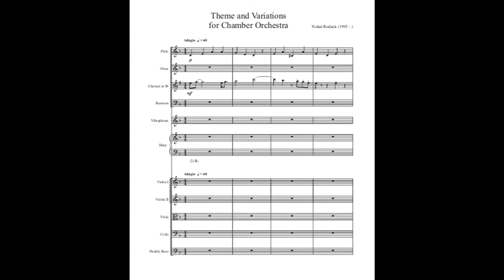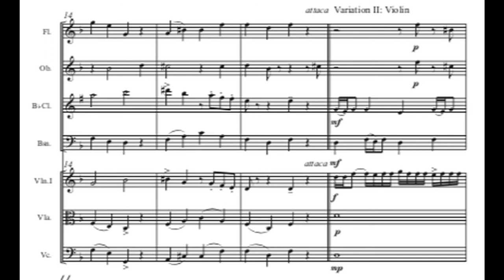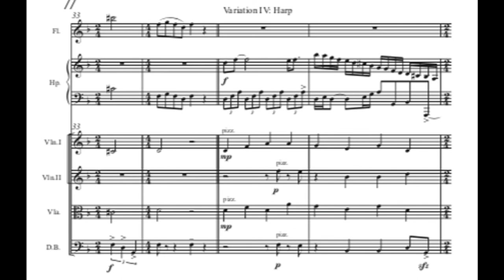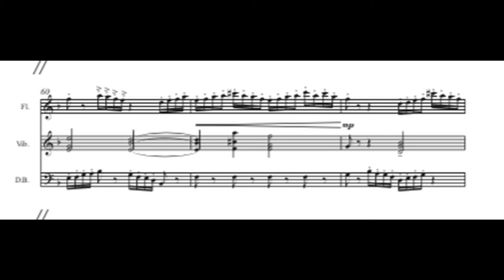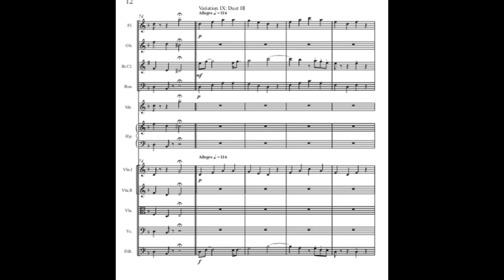Theme and Variations for Chamber Orchestra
Composed by: Nolan Rodack